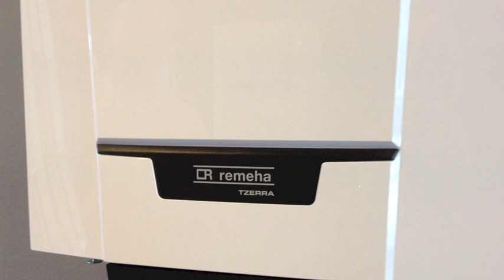Remeha Tzerra Challenge - game walktrough